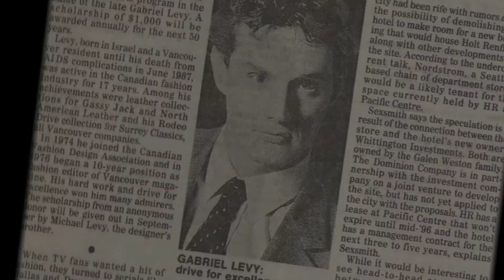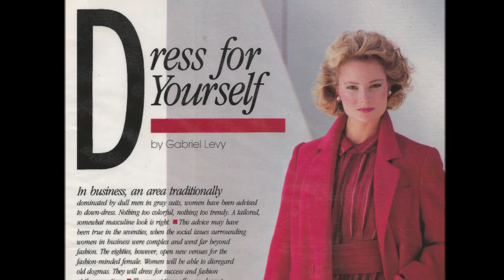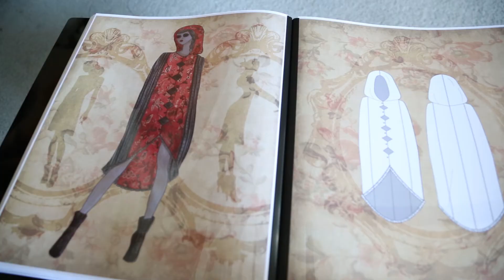Awards Ceremony Interview - Gabriel Levy Scholarship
Created in memory of Gabriel Levy to benefit a student who excels scholastically in the Fashion Arts Program. Gabriel Levy was a renowned Canadian designer who worked for companies such as Surrey Classics, Eaton's, Neto Leather and the Bay, and was a contributing editor for Vancouver Magazine.
Awarded to: Sofia Gobbato